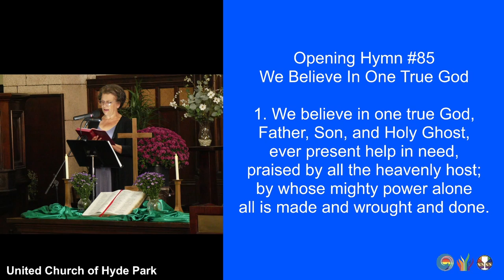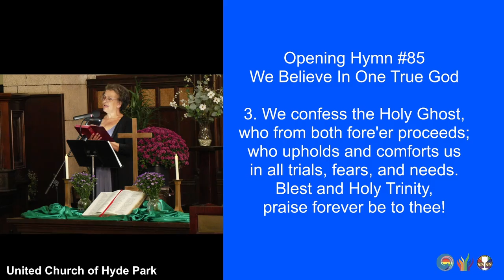We Believe In One True God (UMH85) (September 15, 2024)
openinghymn "We Believe In One True God”

1. We believe in one true God,
Father, Son, and Holy Ghost,
ever present help in need,
praised by all the heavenly host;
by whose mighty power alone
all is made and wrought and done.

2. We believe in Jesus Christ,
Son of God and Mary's Son,
who descended from his throne
and for us salvation won;
by whose cross and death are we
rescued from sin's misery.

3. We confess the Holy Ghost,
who from both fore'er proceeds;
who upholds and comforts us
in all trials, fears, and needs.
Blest and Holy Trinity,
praise forever be to thee!